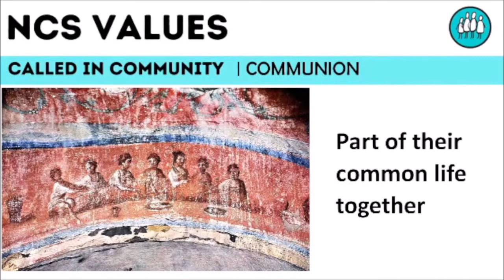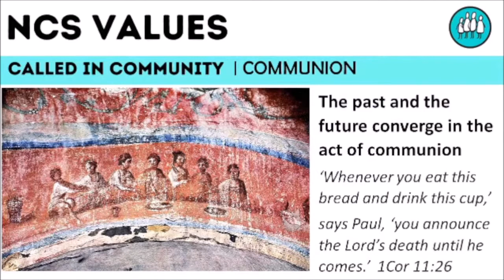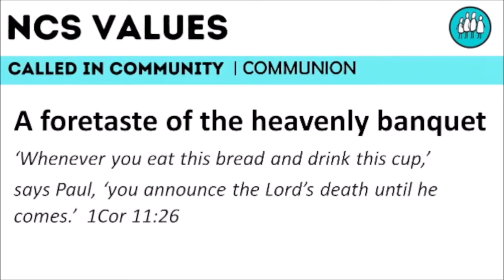NCS Values | Communities 2 | Communion | 16/01 | Mike Rutter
Mike unpacks one of our key values, Called in Community by exploring the importance of Communion for God's people.